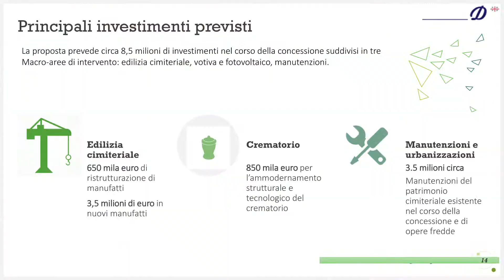Presentazione nuova gestione cimitero di Sassari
Dal 1 marzo una nuova gestione al cimitero di Sassari. Ottavio Sanna è assessore ai Lavori Pubblici